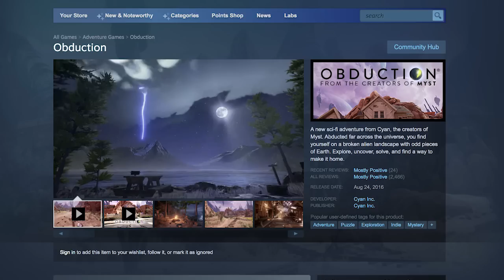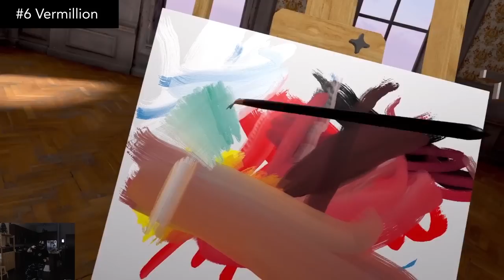Top 10 Steam VR Games 2021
Happy New Year! 2021 didn't feature any blockbuster AAA VR games like Alyx. But there were still many incredible hidden gems. Here's my picks for the Top 10 Best Steam VR Games. All links are down below. Enjoy!

0:00 Intro

0:21 #10 Machizzle

2:15 #9 After the Fall

4:04 #8 Myst

05:43 #7 A Tie: Demeo and Table of Tales

7:55 #6 Vermillion

9:28 #5 Cooking Simulator VR

10:35 #4 Eternal Starlight VR

12:17 #3 Eye of the Temple

14:27 #2 Walkabout Mini Golf VR

15:42 #1 Maskmaker